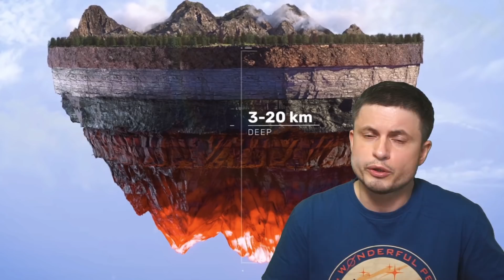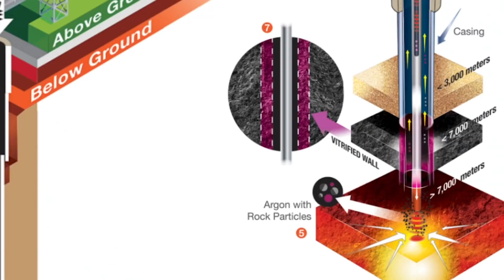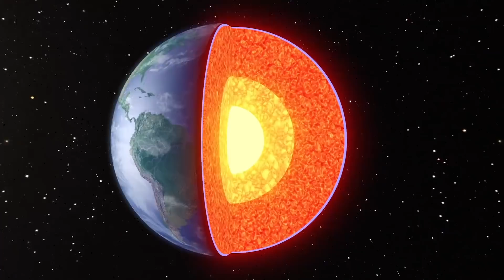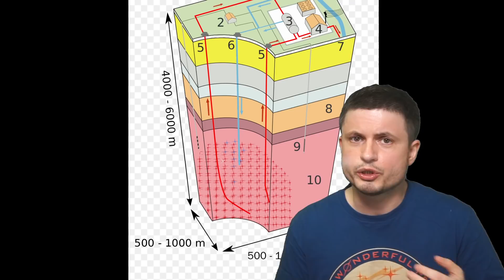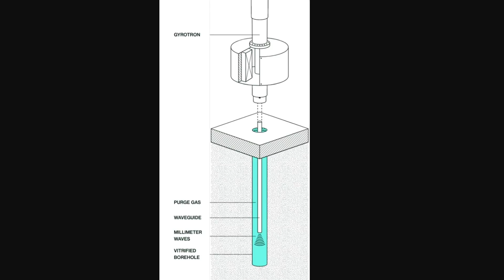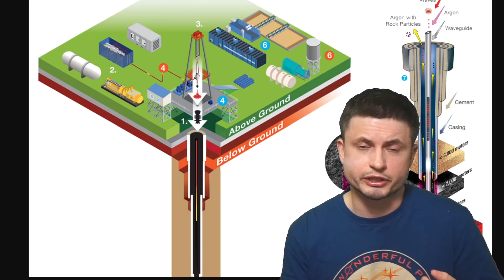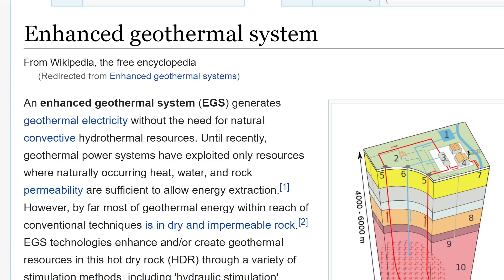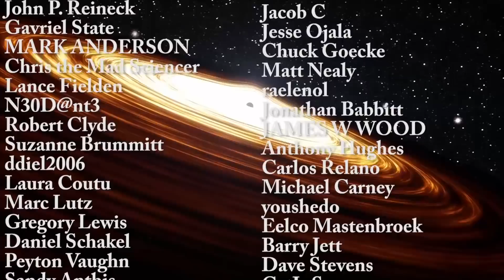Creating Deepest Hole on Earth For Geothermal Energy Revolution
Hello and welcome! My name is Anton and in this video, we will talk about a startup that proposes creating 20km deep holes in order to make very efficient geothermal energy generators